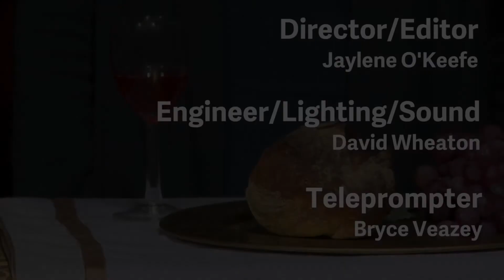Community of Christ: "Finding and Living Oneness"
The sacrament of Communion helps us to find and live oneness in Christ, as Stassi Cramm of the First Presidency/Presiding Bishopric explains in this sermon from the  March 2018 "Witness the Word" release.
Scriptures: Matthew 15:21-28, Doctrine and Covenants 164:4b, Doctrine and Covenants 165:3a,c